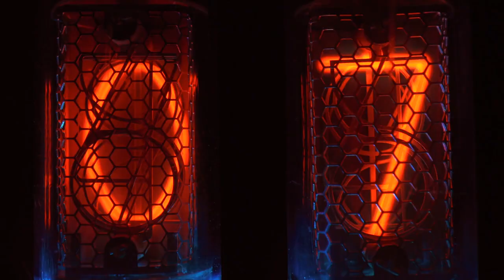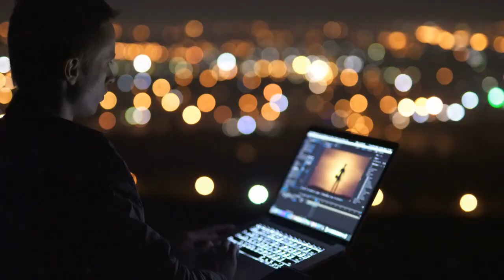Tập 92 | Ta Mỗi Tuần Tùy Cơ Một Cái Mới Chức Nghiệp Chương 2712 - 2741 | Đô Thị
Truyện Ta Mỗi Tuần Tùy Cơ Một Cái Mới Chức Nghiệp tập 92 từ chương 2712 đến chương 2741

00:00:00 Chương 2712: Thẩm vấn nan đề
00:06:41 Chương 2713: Ta đi bắt người
00:13:28 Chương 2714: Ta cho rằng ngươi có tội, ngươi thì có
00:20:16 Chương 2715: Không phục
00:26:55 Chương 2716: Vây công
00:33:48 Chương 2717: Ngoài ý muốn
00:40:36 Chương 2718: Dốc hết toàn lực
00:47:18 Chương 2719: Kỳ hoa khen thưởng cùng nhiệm vụ
00:54:18 Chương 2720: Không rõ tin tức
01:01:37 Chương 2721: Bạo tẩu!
01:08:15 Chương 2722: Lấy mạng đổi mạng
01:14:51 Chương 2723: Nhân tài kiệt xuất
01:21:34 Chương 2724: Lương Hướng Hà thủ đoạn
01:28:14 Chương 2725: Đàm phán
01:34:45 Chương 2726: Chơi hắn cái long trời lỡ đất
01:41:21 Chương 2727: Quan sát người
01:47:58 Chương 2728: Vui quá hóa buồn
01:54:34 Chương 2729: Máu nhuộm phố dài
02:01:17 Chương 2730: Mang ngươi về nhà
02:08:02 Chương 2731: Ta yêu ngươi
02:14:42 Chương 2732: Điều khiển thế giới
02:21:20 Chương 2733: Phản kích thủy triều!
02:27:56 Chương 2734: Người thần bí thân phận
02:34:37 Chương 2735: Thính chứng hội
02:41:08 Chương 2736: Kịch bản
02:47:45 Chương 2737: Có thể so với Joker năng lực
02:54:14 Chương 2738: Đồng quy vu tận
03:00:54 Chương 2739: Cứu tràng!
03:07:33 Chương 2740: Nợ máu trả bằng máu!
03:14:21 Chương 2741: Bị vây quanh